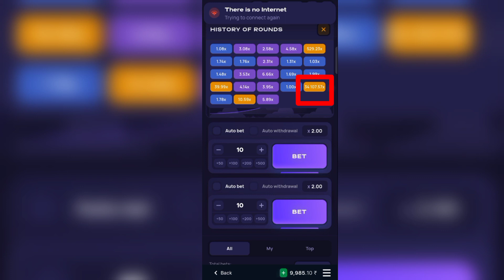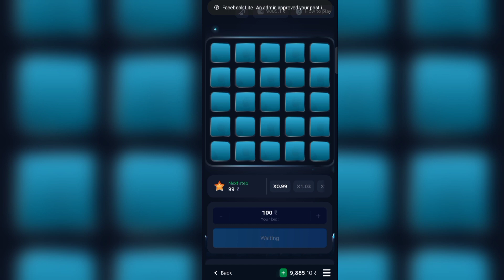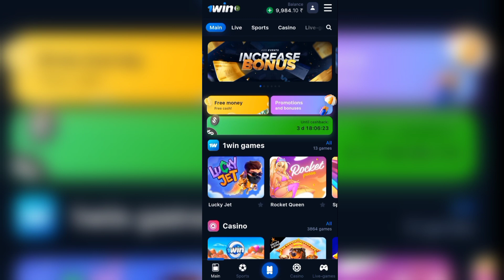the best application for earning | 1win app | 1win new promo code 👉 win4life for all countries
1 win is paying blindly.
join 1win and earn more 🤑
1win app
1win app promo code 👉 win4life